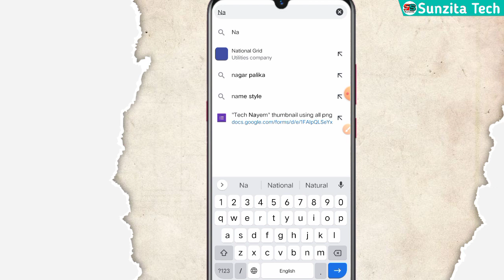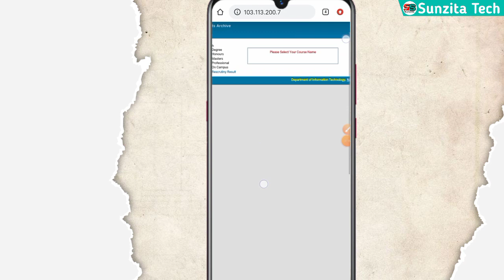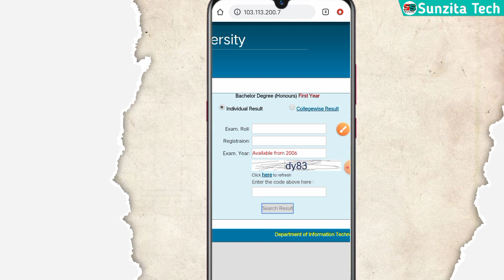Honours 1st year Result 2023 | How to check Honours 1st year Exam result | NU Results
Releted Tag:
nu result,honours result
honours 1st year result 2023
honours 1st year exam result 2023
honours 1st year result
অনার্স ১ম বর্ষ রেজাল্ট দেখার নিয়ম 2022
কিভাবে অনার্স ১ম বর্ষের রেজাল্ট দেখা যাবে
অনার্স ১ম বর্ষ পরীক্ষার রেজাল্ট 2022